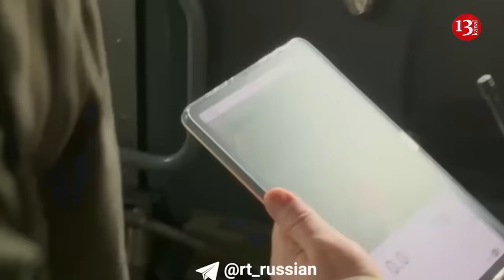Ukrainian drones crash Russia's oil industry, Russians are in a desperate situation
With each passing day, the intensity and frequency of Ukrainian drone attacks against Russian oil refineries increases. Since the beginning of this year 2024 alone, more than ten major oil refineries and depots have been damaged, some of them enduring multiple strikes.
The main goal of these attacks is to reduce the capability of the military, as fuel from Russian oil refineries is transported to Ukraine where it powers hostile tanks, infantry fighting vehicles and aircraft.
According to Ekonomichna Pravda, it is highly likely that mysterious drones will continue to attack Russia's oil infrastructure in the future, causing further destruction and damage to the aggressor.
Russia has about 30 large oil refineries and dozens of small ones. The aggressor country produces more than 530 million tonnes of oil per year, about 280 million tonnes of which are processed at domestic facilities.
Since the beginning of 2024 alone, dozens of Russian refineries and oil depots have been attacked by drones.
"In some places, they struck fuel tanks, and in other cases, the refineries were shut down for several months due to the destruction," says the source in the Ukrainian parliament.
Large-scale attacks on Russian oil refineries began in 2023. In May, drones attacked the Ilsky oil refinery in Krasnodar Krai and the Afipsky oil refinery in Kuban Oblast, and in July, an "explosive device" detonated at the Kuibyshev oil refinery in the city of Samara. Fuel storage facilities were also frequently targeted.
Since the beginning of 2024, the intensity of attacks on Russian oil refineries has increased. Damage was reported at refineries and oil depots in the Yaroslavl, Oryol, Volgograd, Tuapse, Klintsy, Ust-Luga, Ryazan, Bryansk, Belgorod, Rostov, Nizhny Novgorod and Leningrad oblasts and the city of St Petersburg.
The first objective of the attacks on Russia's oil refining infrastructure is strategic in nature.
"Russian oil refineries are a legitimate target of the Security Service of Ukraine and Defence Intelligence of Ukraine," says a source in Ukraine's Defence and Security Forces.
Attacks target military facilities or those contributing to Russia's defence, such as ones that supply fuel to Russian military equipment: tanks, infantry fighting vehicles and aircraft that fire missiles at Ukrainians.
The second objective is economic. "The oil refineries not only provide fuel for Russian troops, but are also a key source of income for the nation, which has at times been described as a ‘gas station masquerading as a country’. Russia uses the money from oil and gas sales to fight and kill Ukrainians," said an Ekonomichna Pravda source in one of the defence departments.